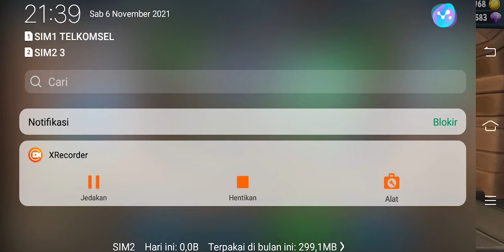Rudal Kabur | Juara Tak Terkalahkan | Beach Buggy Racing 2 | First Video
Bismillah. . .
Okeeh cuy, jadi ceritanya ini adalah video debutku di channel youtube ini. Sebagai pemain Beach Buggy Racing 2 senior (buset sombong amat, senior kok level 13 ahahah), kemenangan adalah hal yang sangat mudah. Selamat menikmati videonya, selanjutnya akan kuperbaiki cara penyampaian saat gameplay biar gak lemes-lemes amat suaranya.

Masih pake hp kentang Vivo Y93, gak bisa 1080p paling mentok 720p. Januari 2022 gw beli ipad dah biar hasil record bagus.